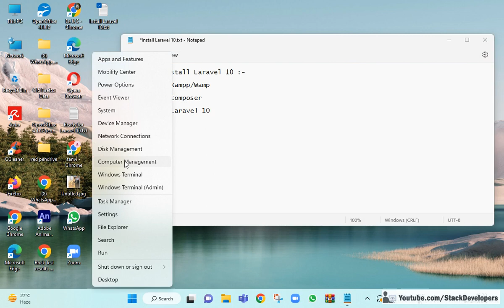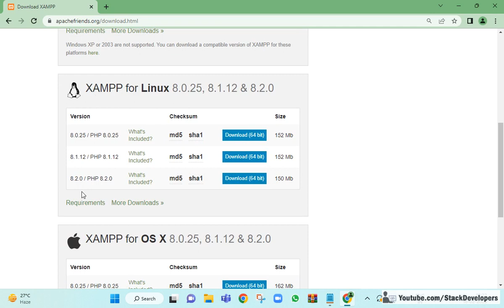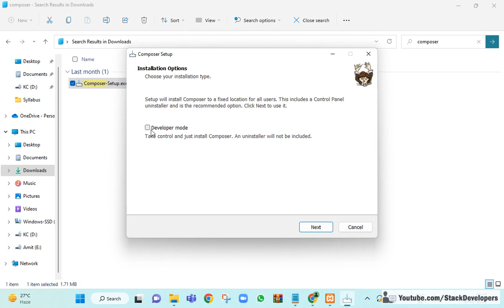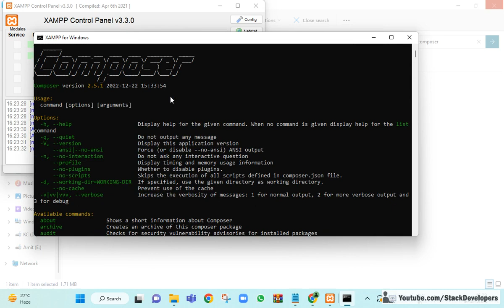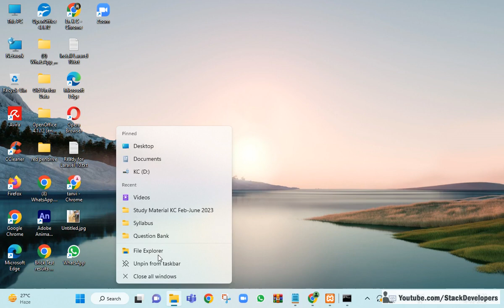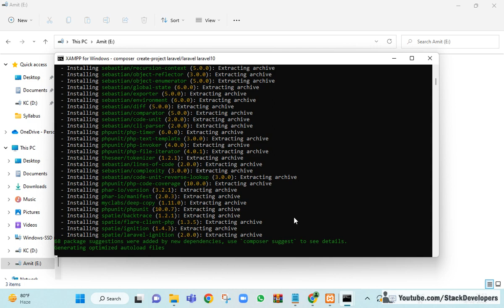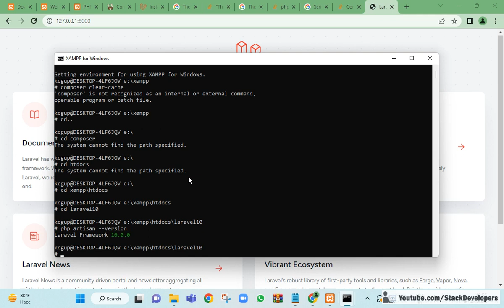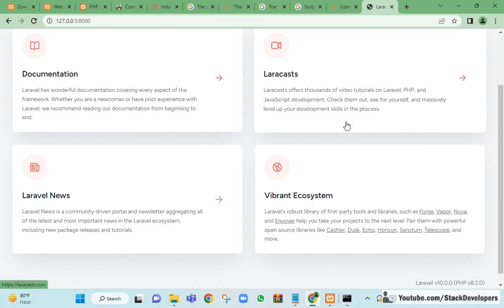Install Laravel 10.0 from scratch | Install Laravel 10 on Windows 10 / 11 | Laravel10 Installation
Recently, the Laravel 10 version has been launched. In this video, we will take some simple steps to install Laravel 10 on Windows. Recommend Windows OS are Windows 8, Windows 10 and Windows 11. Also, We need to make sure that our server meets the Laravel 10 requirements.

To Install Laravel 10, you can install Xampp then Composer and finally install Laravel 10.

1) Install Xampp/Wamp:-

Make sure PHP version must be greater than or equal to 8.1

2) Install Composer:-

A composer is a tool for dependency management in PHP. We can install composer from the below link:-

After downloading the setup, just install it in your Xampp folder at path /xampp/php/ and after installation, you can check in Shell in your Xampp Control Panel if you are using Xampp. Type "composer" and enter, "Composer" related commands you can able to see.

3) Install Laravel 10

After installing Xampp latest version with the latest PHP version and Composer as well, now we are ready to install the Laravel 10 project.

Simply open below Laravel 10 link and follow instructions:-

2 ways to install Laravel 10:-

1) via Composer Create-Project :-
composer create-project --prefer-dist laravel/laravel blog

2) via Laravel Installer:-

First, download the Laravel installer using Composer:
composer global require laravel/installer

And then run the below command to install the Laravel 10 project:-
laravel new project_name

You can install Git Bash as well to install and run Laravel by following the below link:-

If in case "Laravel PHP Command Not Found" error comes while installing Laravel 10 with "laravel new project_name" command then try to set the environment variables like below:-

i) Click on the Windows button on the bottom left and go to System
ii) Click the Advanced System Settings link in the left column
iii) In the System Properties window, click on the Advanced tab, then click the Environment Variables button near the bottom of that tab.
iv) In the Environment Variables window, highlight the Path variable in the "System variables" section and click the Edit button. Add the path lines with the paths you want the computer to access.
v) Then add below paths to windows PATH environment variables: ;E:\xampp\mysql\bin;E:\xampp\php;
(In my case, Xampp is in E drive so I given E path, you can give your own drive where your Xampp installed)

Now Laravel 10 must be installed with "laravel new project_name" command so exit current Git Bash and go to your project folder and right-click on it to run again.

4) Run Laravel by giving the below command in the project folder:-

php artisan serve

5) Check Laravel version by giving the below command:-

php artisan --version

You can see it will show Laravel Framework 10.0.0. It means Laravel 10 version has been installed successfully.

If in case, it shows Laravel 9.0 version or your old version, then do the below steps to update it to Laravel 10.0:-

a) Update composer.json file :-
Update composer.json file located at the root of your project to update "laravel framework from 9.0 to 10.0

"laravel/framework": "10.0.*",

b) Run "composer update" command :-
After updating composer.json, you have to run the "composer update" command to update Laravel 9.0 to 10.0

c) Run "php artisan --version" command :-
Now you can see; it must show Laravel Framework 10.0.0 when you check the Laravel version.

6) Encryption Key Issue (if any)

If an encryption Key issue comes, then run the below command:-

php artisan key:generate

And then restart laravel server again means close Git Bash and run it again with "php artisan serve" command.